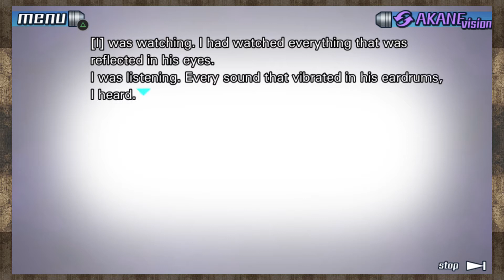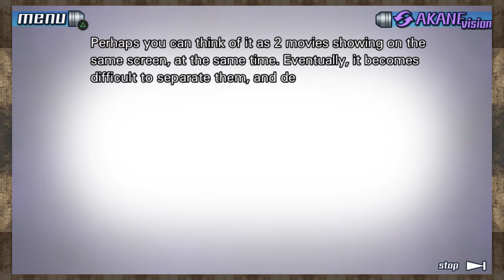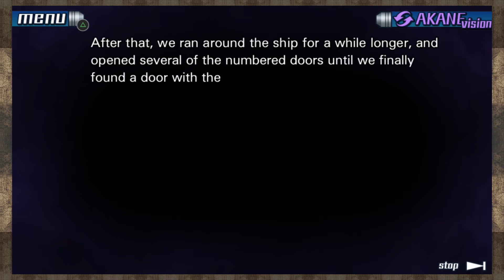VISIONS - Let's Play The Nonary Games: 9 Hours, 9 Persons, 9 Doors - 28 - Walkthrough Gameplay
Laying the truth all out. Sixth part of the true ending (6 of 6 Endings).

Zero Escape: The Nonary Games - 999: 9 Hours, 9 Persons, 9 Doors Walkthrough Gameplay Part 28. This series will include the entire story, all alternative routes, all puzzles and puzzle solutions, the opening and the ending, obtaining all trophies and the true ending for the game.

Kidnapped and taken to an unfamiliar location, nine people find themselves forced to participate in a diabolical Nonary Game by an enigmatic mastermind called Zero. Why were they there? Why were they chosen to put their lives on the line? And more importantly, who can be trusted? Zero Escape: The Nonary Games is an HD remaster of the two hit games, "999: 9 Hours, 9 Persons, 9 Doors" and "Virtue's Last Reward", made for PC, PS4 and PSVita.

Nine Hours, Nine Persons, Nine Doors (PS4) is a visual novel adventure game developed by Chunsoft. The game is the first installment in the Zero Escape series, which also includes Virtue's Last Reward and Zero Time Dilemma.

The story follows Junpei, a college student who is abducted along with eight other people and forced to play the "Nonary Game," which puts its participants in a life-or-death situation, to escape from a sinking cruise liner. The gameplay alternates between two types of sections: Escape sections, where the player completes puzzles in escape-the-room scenarios; and Novel sections, where the player reads the game's narrative and makes decisions that influence the story, making it branch into six different endings. The whole plot is not revealed in just one playthrough; the player has to reach the one "true" ending to get all the information.

Nine Hours, Nine Persons, Nine Doors features nine main characters, who are forced to participate in the Nonary Game by an unknown person named Zero. The characters adopt code names to protect their identities due to the stakes of the Nonary Game. The player-controlled Junpei is joined by June, a nervous girl and an old friend of Junpei whom he knows as Akane; Lotus, a self-serving woman with unknown skills; Seven, a large and muscular man; Santa, a punk with a negative attitude; Ace, an older and wiser man; Snake, a blind man with a princely demeanor; Clover, a girl prone to mood swings; and the 9th Man, a fidgety individual.

The events of the game occur within a cruise ship, though all of the external doors and windows have been sealed, and many of the internal doors are locked. The game's nine characters learn that they have been kidnapped and brought to the ship to play the Nonary Game, with the challenge to find the door marked with a "9" within nine hours before the ship sinks. To do this, they are forced to work in separate teams to make their way through the ship and solve puzzles to find this door. This is set in part by special locks on numbered doors that are based on digital roots; each player has an bracelet with a different digit on it, and only groups of three to five with the total of their bracelet's number with the same digital root as marked on the door can pass through.